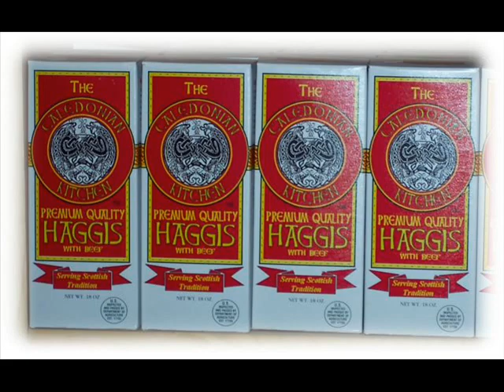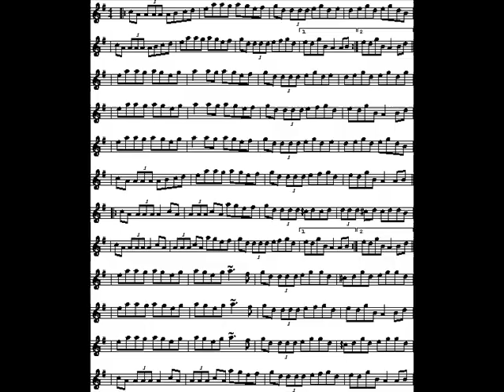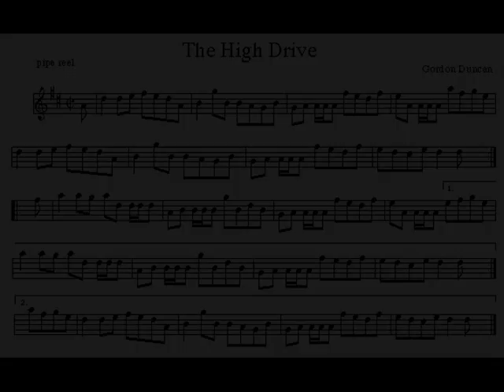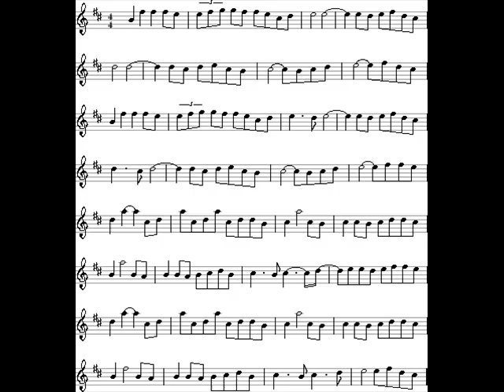Gillies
Gillies (comprised of Sleeping Tune and The Noose and the Gillie) as performed by Wolfstone